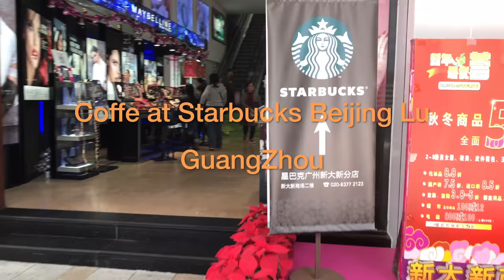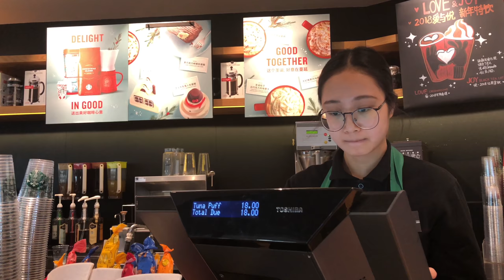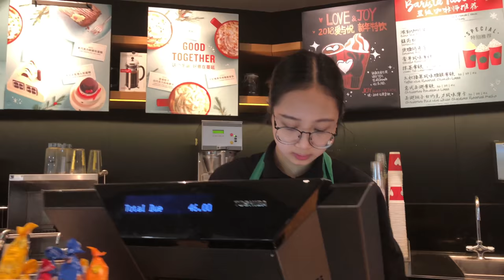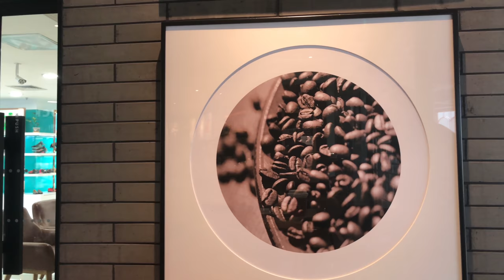Coffee at Starbucks at Beijing Lu , GuangZhou, China